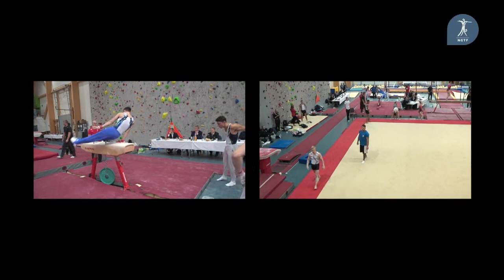NM Turn 2020